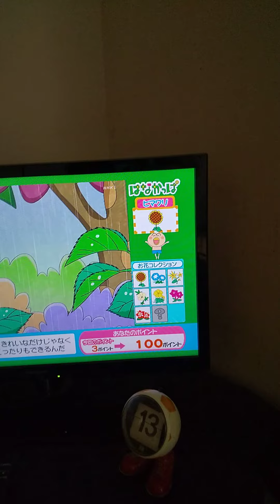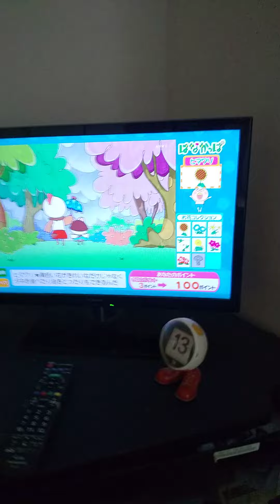はなかっぱd放送チャレンジ。100点に達する瞬間を撮影する。ヒマワリ出た。2022/07/13。